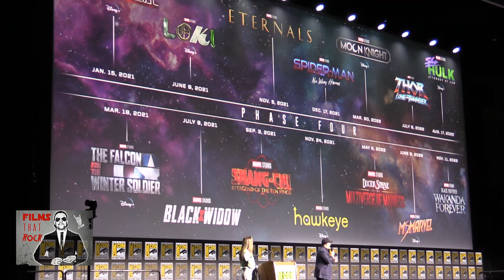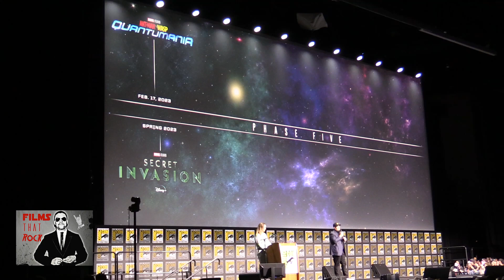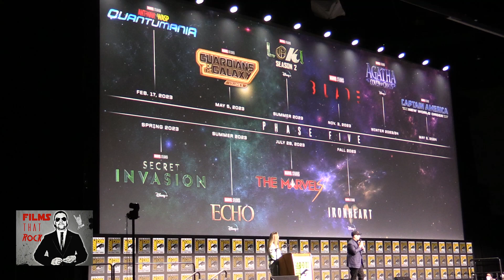MARVEL Intro & PHASE 5 Announcment | Comic Con 2022 Panel (Kevin Feige)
Marvel Studios president and producer Kevin Feige and surprise panelists provide an inside look at the ever-expanding Marvel Cinematic Universe and the look ahead into Phase five and phase six.

Will be here before you know it. Be the first to hear about it and how you can win amazing prizes by Subscribing to Our Channel Don’t Forget to Hit the Bell Icon to Get Notification so you don’t miss it.

More FilmsThatRock below!
Use FilmsThatRock or Tweet to @FilmsThatRock

I did not record any of the video footage shown by the studio as it is prohibited.

For the Hottest Movie & TV News, Reviews, Trailers, Images, Behind The Scenes, Easter Eggs and Rumors: